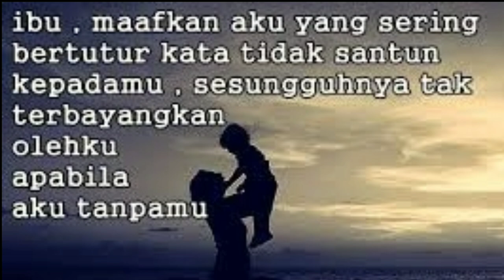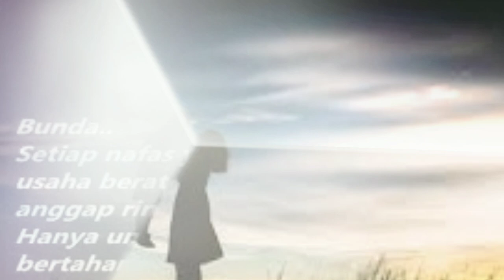Lagu Manggarai RENCO TESONG( Baltasar Mongkor) - Cover By Putra // Music By Lanno Mbauth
RENCO TESONG_Cover By Putra // Music By Lanno Mbauth

Maaf videonya sangat sedikit. Semoga bisa terhibur.
Terima Kasih